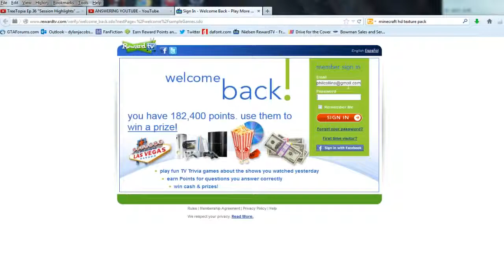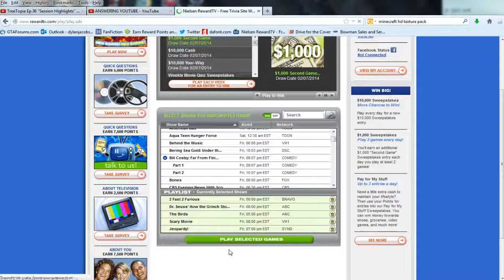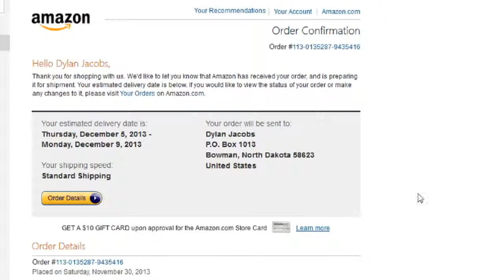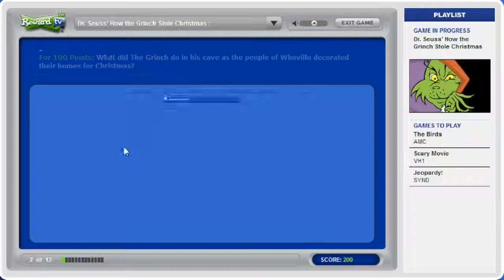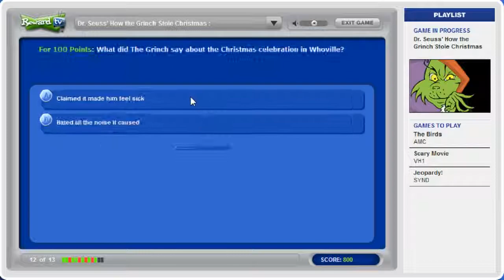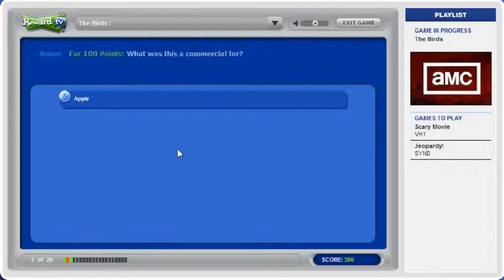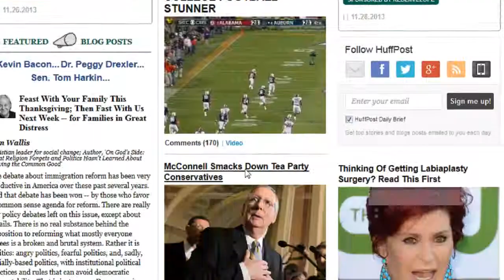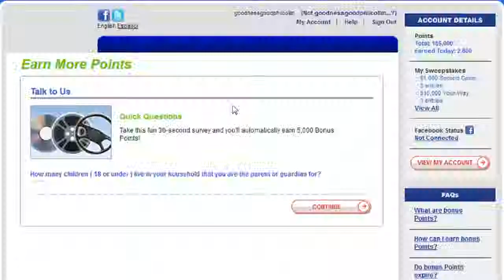A BIT LATE | Neilsen RewardTV 26